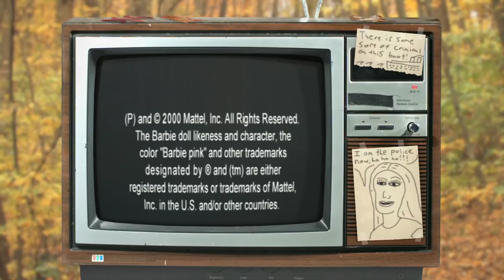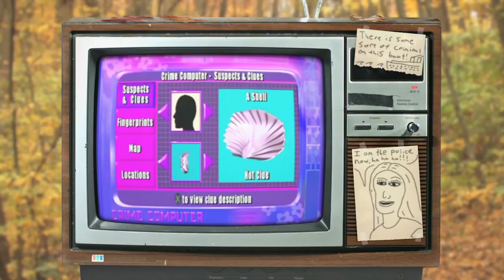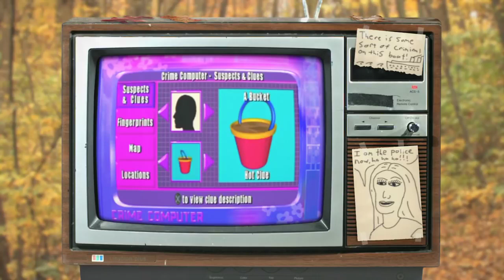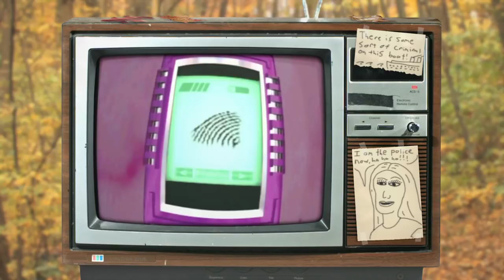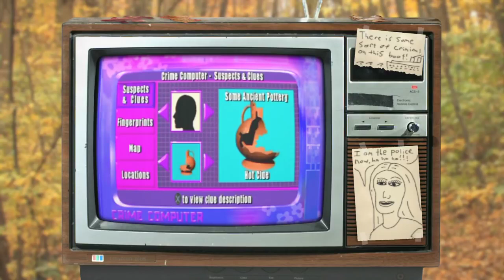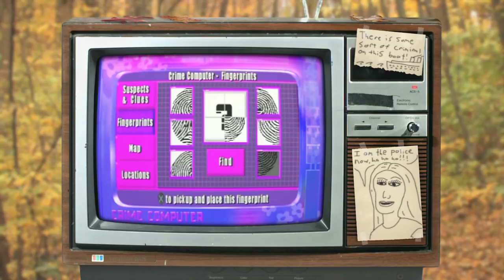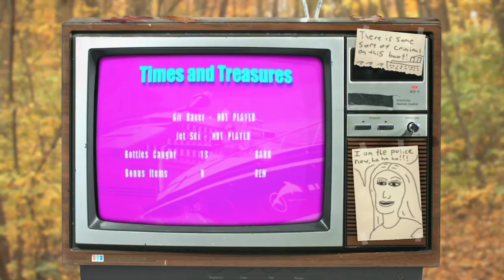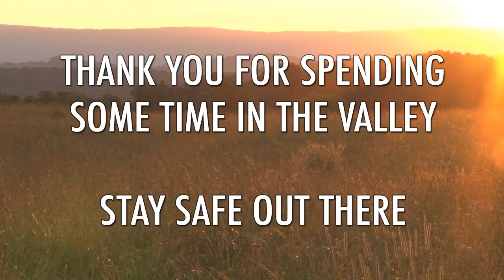The Video Game Valley - Detective Barbie: The Mystery Cruise PS1